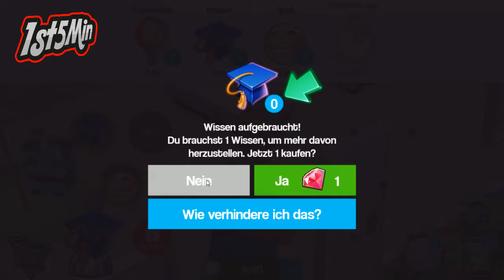Home Street - Gameplay - First Look